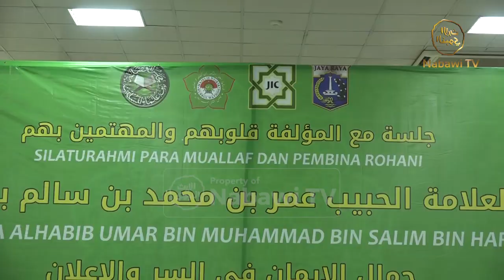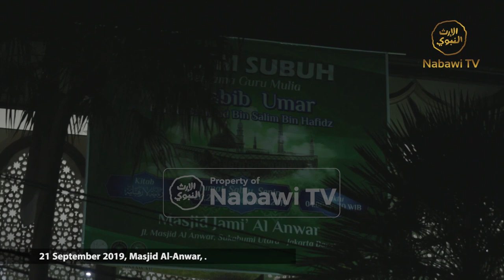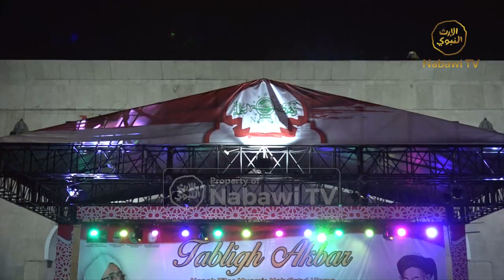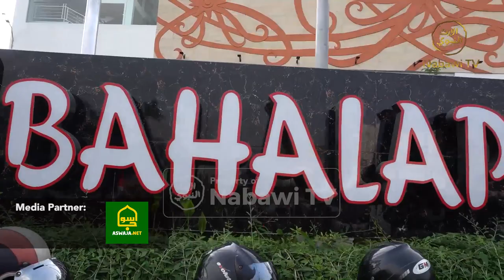Dokumenter Perjalanan Dakwah Habib Umar bin Hafidz 2019 - Indonesia